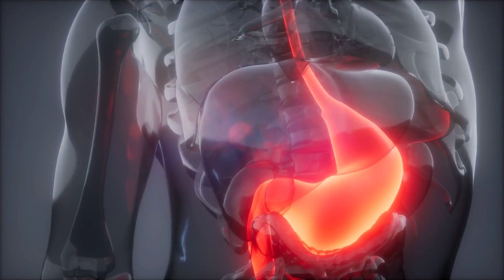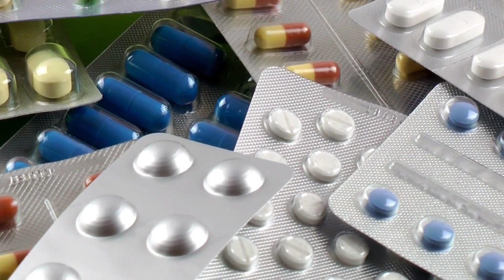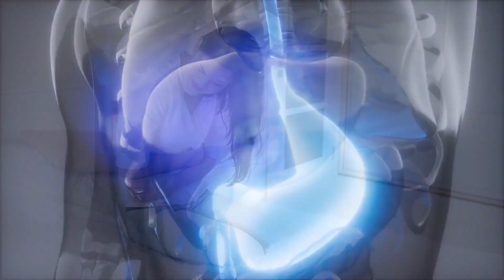¿A qué HORA se debe tomar la LEVOTIROXINA − Euthyrox? | 🍽️🥤Interacciones con alimentos y Omeprazol 💊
🕰️ ¿A qué HORA tomar la LEVOTIROXINA ?  o Euthyrox 🍽️🥤| Interacciones con comidas, bebidas y Omeprazol 💊

En este vídeo, abordamos una pregunta clave: ¿a qué hora se debe tomar la levotiroxina? Además, te ofrecemos información sobre las interacciones de este medicamento con alimentos y bebidas, y cómo manejar su uso si también tomas omeprazol.

La levotiroxina o Euthyrox es un medicamento esencial para tratar el hipotiroidismo, por lo que es fundamental entender su correcta administración. ¡Acompáñanos en este viaje y aprende a sacar el máximo provecho de tu tratamiento!

También puedes dejar tus preguntas y comentarios abajo. ¡Nos vemos en el próximo vídeo!

Pautas de tiempo:
📍 00:38 - ¿Cuándo tomar la levotiroxina?
📍 01:15 - Interacciones con Alimentos
📍 02:02 - Interacción con el Omeprazol
📍 02:31 - Conclusión